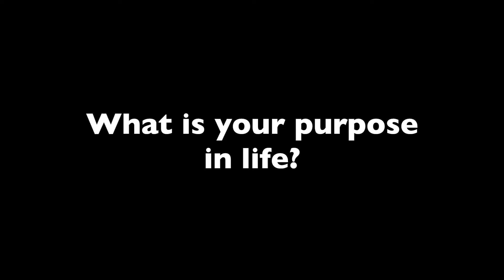Purpose: Part I and II